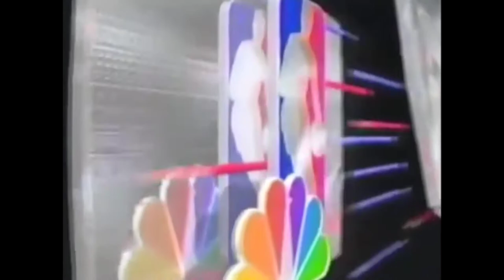Let's Stream - Gregory Horror Show: Soul Collector pt. 2